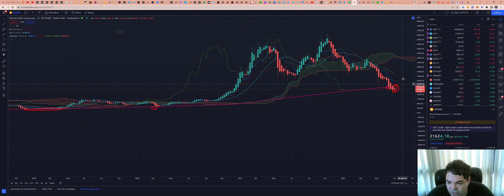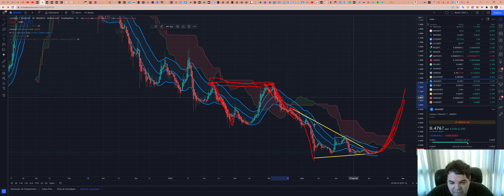Cardano (ADA) - Análise de hoje, 09/07/2022!